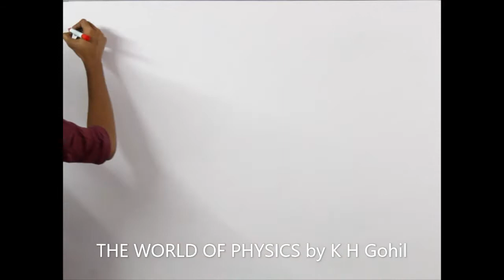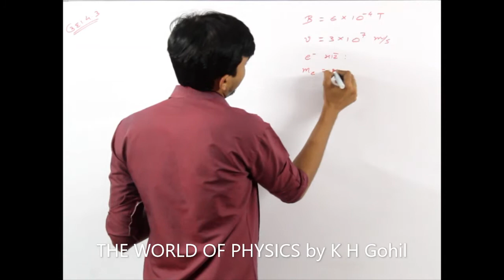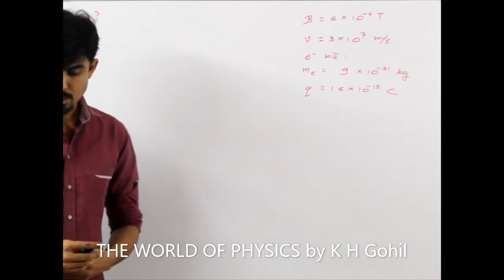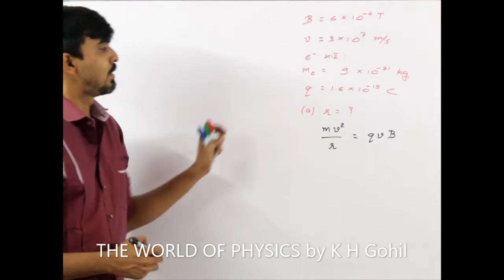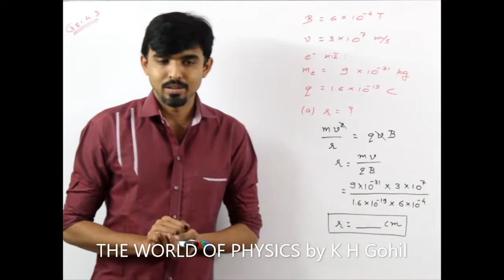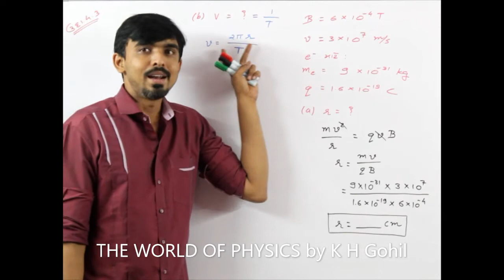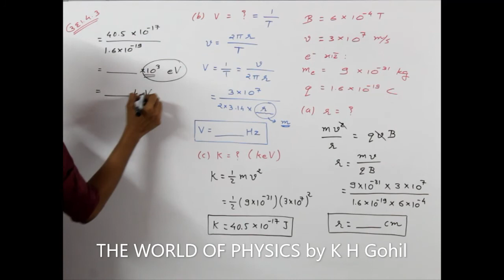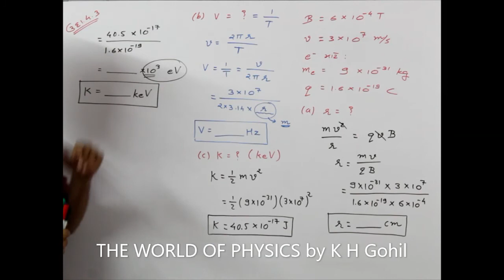12.4 - ઉદાહરણ : 4.3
# Standard-12-Science_Examples_Gujarati_Medium
# ધોરણ_12_ભૌતિકવિજ્ઞાન_પ્રકરણ_4_ઉદાહરણ_4.3